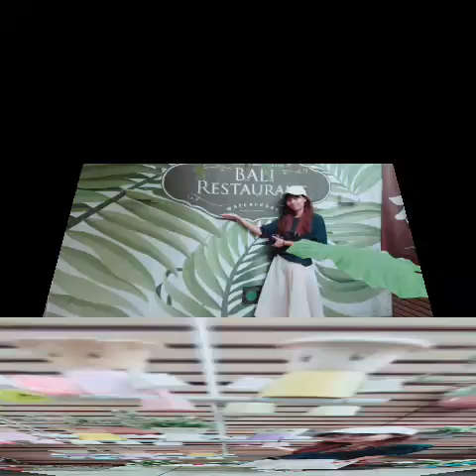BITAN - XINDIAN -TAIPEI -TAIWAN 9/9/17